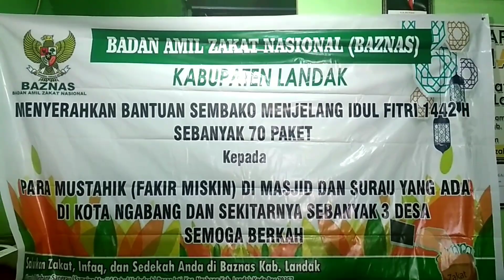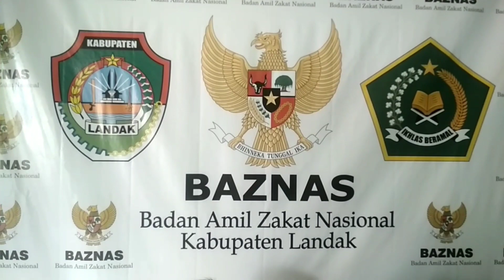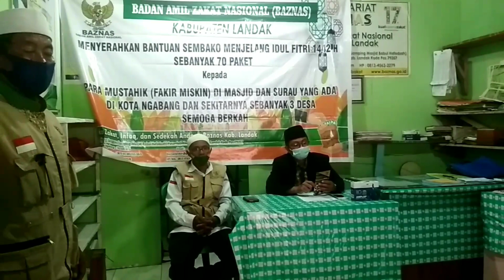JELANG IDUL FITRI BAZNAS KAB.LANDAK KEMBALI BAGIKAN SEMBAKO KEPADA WARGA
Baznas Kab.Landak
Kalimantan Barat di bawah pimpinan H.Wahidin Peni,S.Pd kembali bagikan sembako kepada warga jelang idul fitri 1442 Hijriah
Tahun 2021